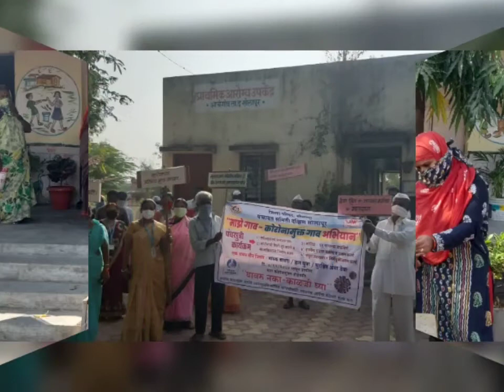कोरोना जनजागृती उपक्रम#आचेगाव # ता- दक्षिण सोलापूर,जि-सोलापूर.